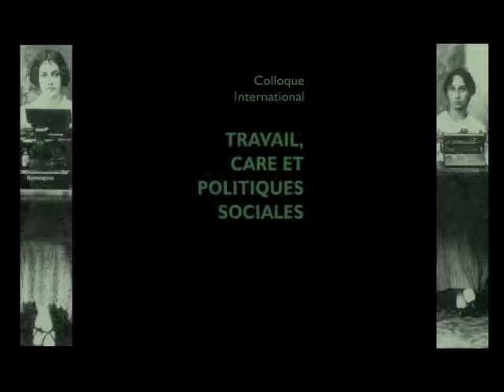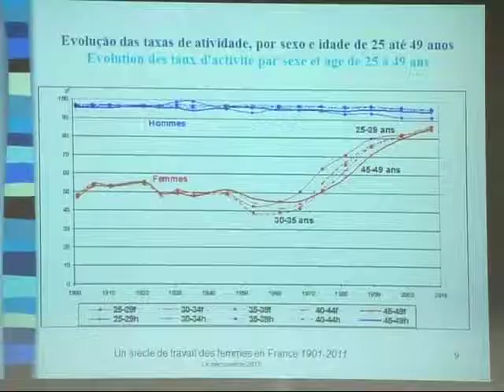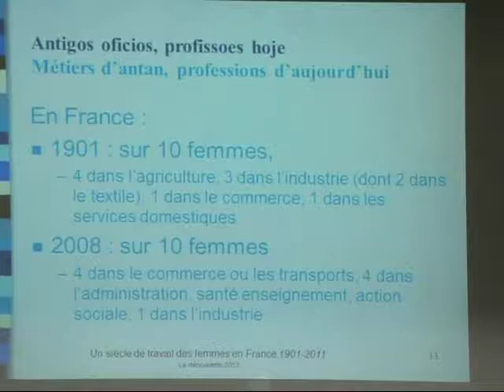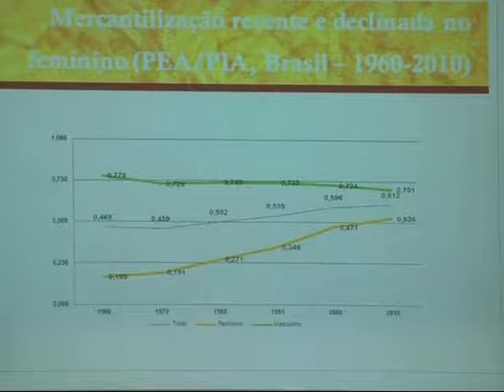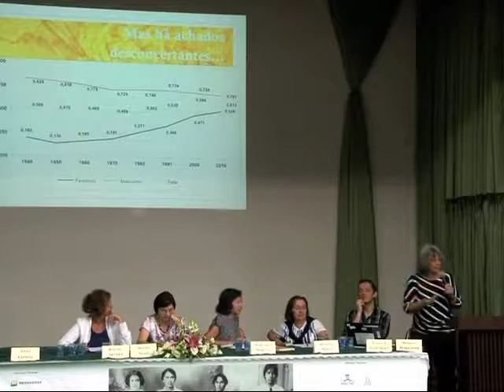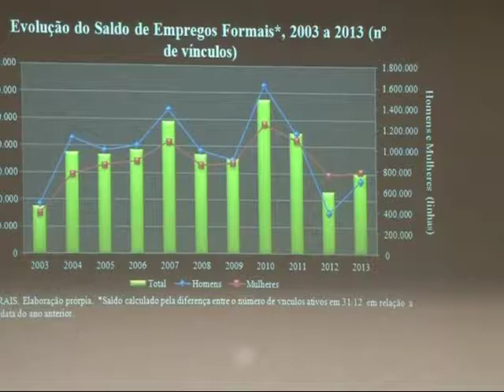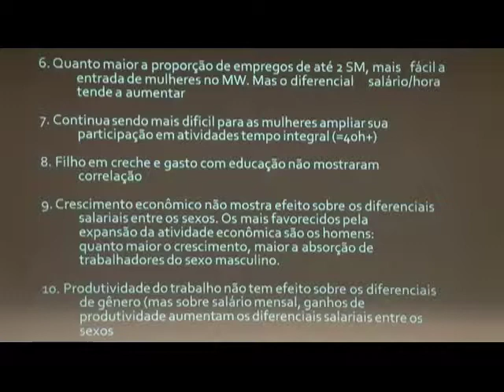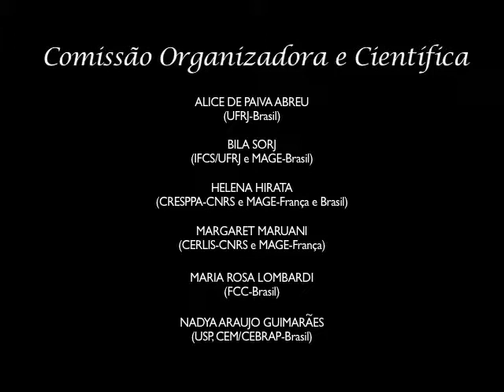Seminário Internacional - Sessão 1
O Seminário Internacional "Trabalho, cuidado e políticas sociais: Brasil-França em debate" abordou o tema do trabalho das mulheres em sua relação tanto com a esfera privada, da família, como com a esfera pública, das empresas e corporações, nos espaços tradicionais e nos novos empregos qualificados. O programa se desdobrou em seis sessões qrealizadas em São Paulo, nos dias 26 e 27 de agosto, e no Rio de Janeiro, nos dias 28 e 29 de agosto.